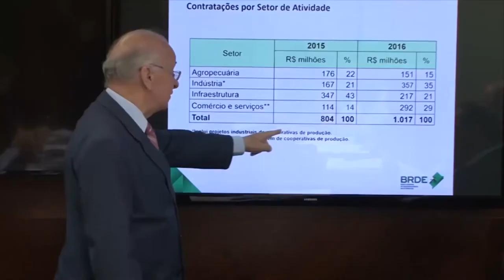Odacir Klein é anunciado como novo secretário da Agricultura